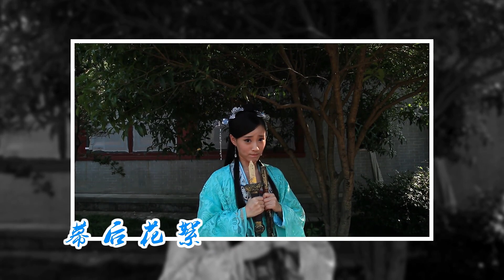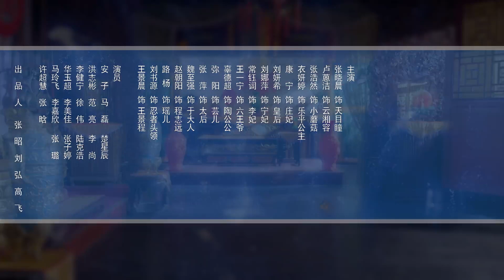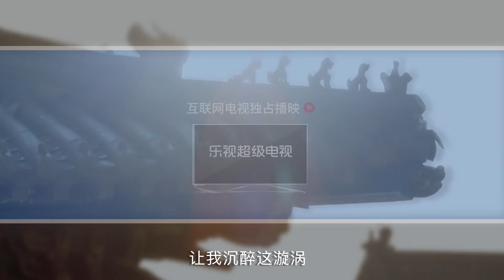绝命卦师 第7集 高清（张晓晨，卢蒽洁，张浩然，康宁 领衔主演）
【剧情介绍】：明朝“土木堡”事件期间，皇帝亲征边疆离宫后，后宫诡异事件频发，修仙道士天目瞳（张晓晨 饰）受命入宫捉妖办案，探案中与太监小蘑菇（张浩然 饰）锦衣卫女首领云湘蓉（卢蒽洁 饰）三人之间产生的爱恨情仇。